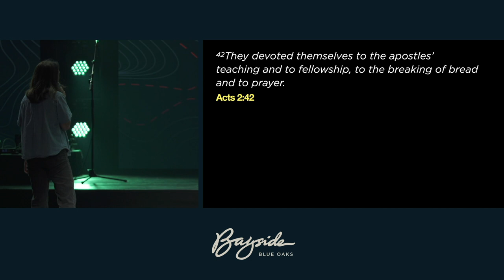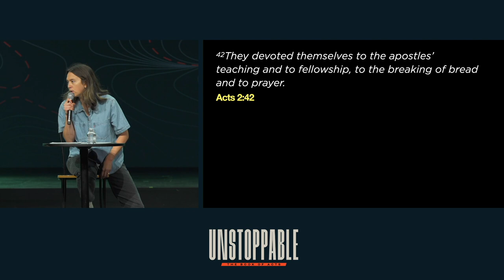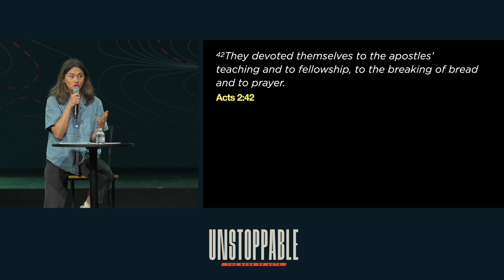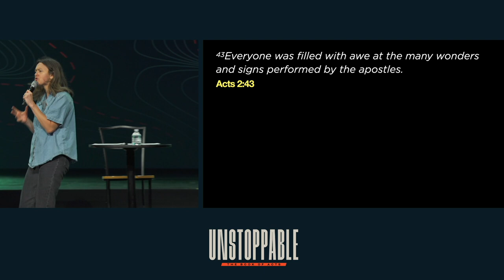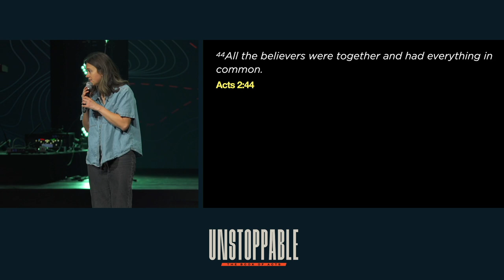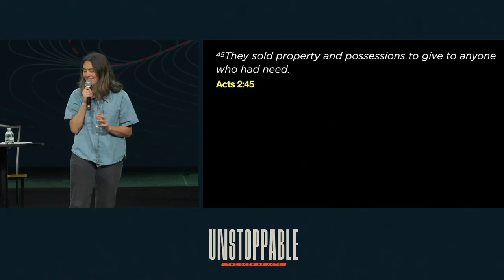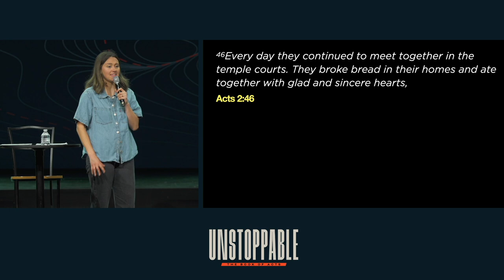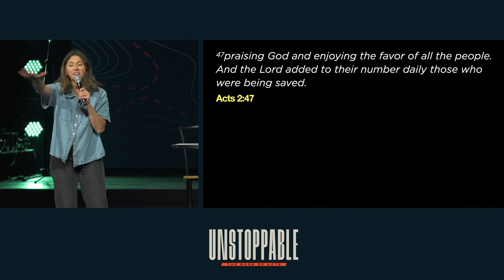Early Church: Devotion + Unity | Unstoppable | Morgan Treuil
Services streaming at 9:45am and 11:30am Sunday mornings.